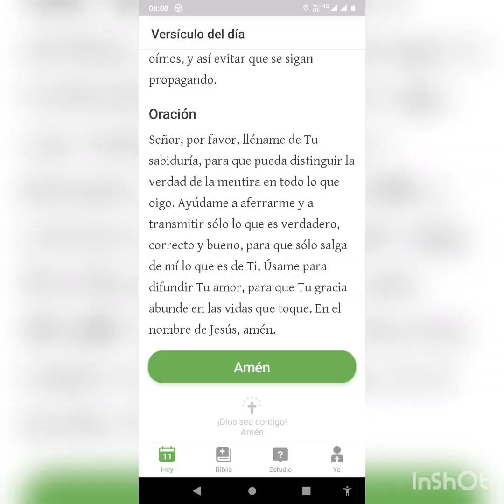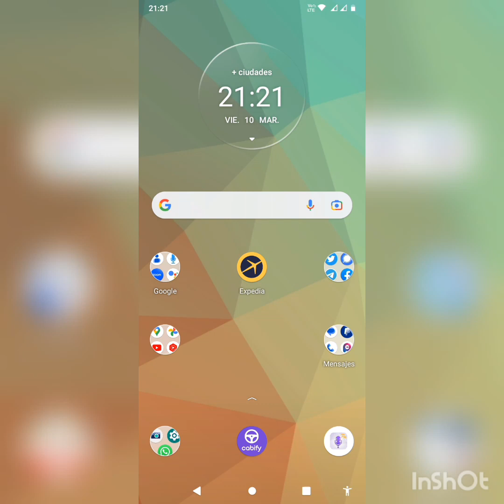Devocional CAPSULITA de Riaño #9